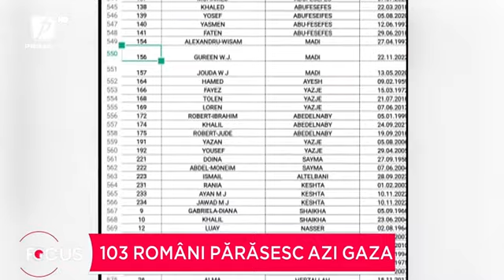103 români au părăsit Gaza şi vor ajunge în România